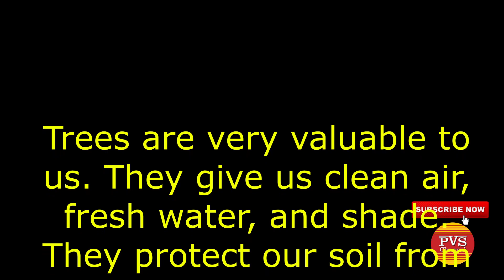నిధిగా మారిన చెట్టు - NIDHIGAA MARINA CHETTU - 465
నిధిగా మారిన చెట్టు The Tree That Turned Into a Treasure: Planting trees is a way to give back to the environment and ensure a sustainable future for generations to come. It is a duty that we all share.
The phrase "చెట్లు నాటడం విధి, పెరుగును తరగని నిధి" is a reminder that trees are a valuable resource that we should cherish. They are a gift from nature that we should protect and nurture.